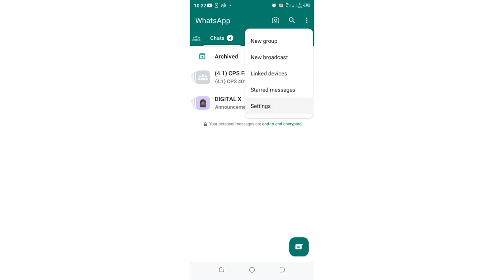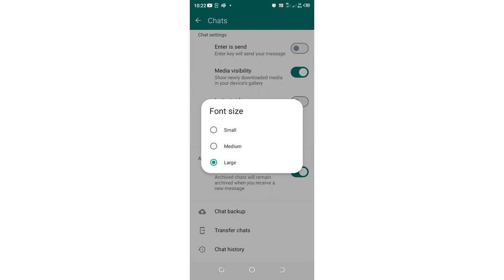How to change font size in WhatsApp ।। WhatsApp me font size change kaise kare(Android)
How to change font size in WhatsApp ।। WhatsApp me font size change kaise kare(Android0

In this video I will show you how you can easily change WhatsApp font size-Adjust WhatsApp font size easily
1. How to change font size in WhatsApp
2. How to adjust font WhatsApp
3. Change WhatsApp font size
4. Font size adjustment